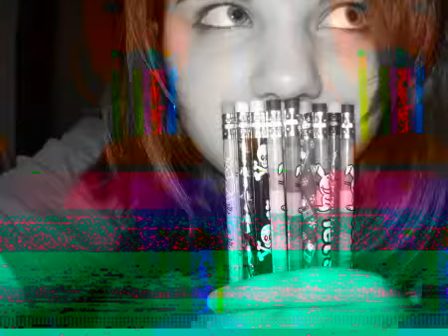Hannahtastic17's Life In Pictures